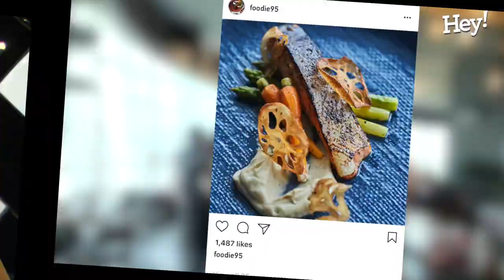Meet an inspiring chef, Ken Tan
Chef Ken of Pen & Inc tells us, through sign language, how he gets inspiration for his fusion food dishes. Be inspired by his “Ken-do” spirit and read more about him